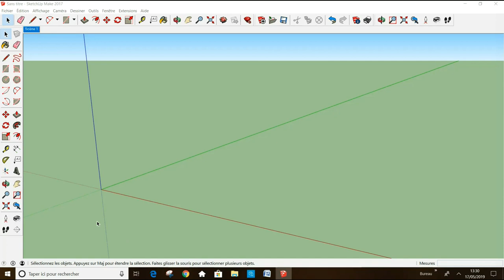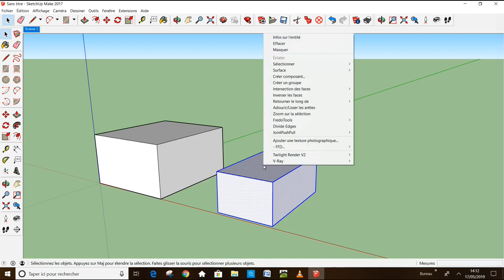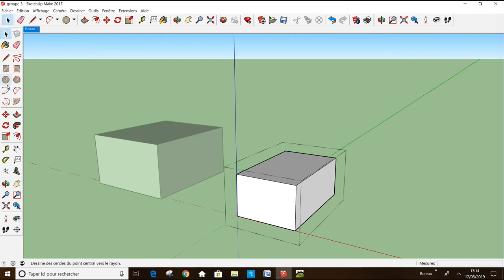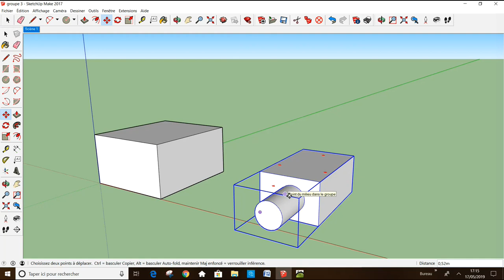SKetchUp pour les Débutants 8 Comprendre les Groupes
Vidéo : SKetchUp pour les Débutants 8  Comprendre les Groupes
Donc dans cette vidéo nous parlerons de la compréhension de la notion de "Groupe".
L’utilité du groupe est fondamentale dans SKetchUp.
LIEN DE MA PAGE TIPEEE
Merci !